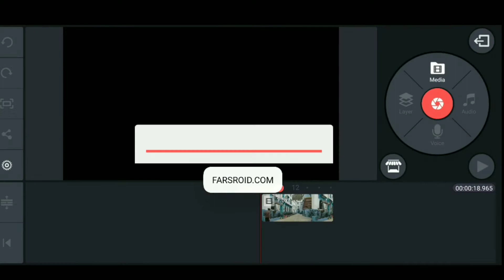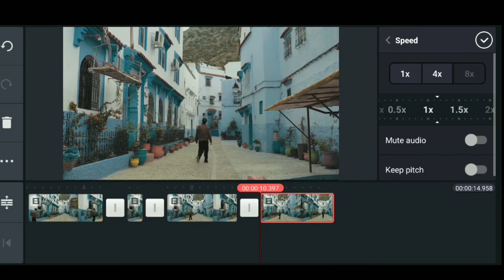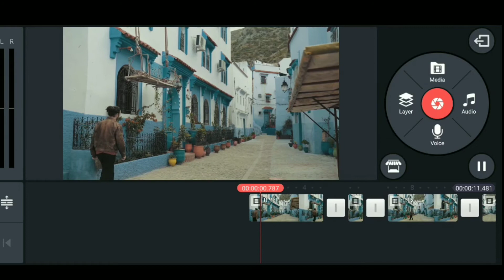Slow Fast Motion video editing in Kinemaster Tamil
In this video, how to edit slow fast motion video in Kinemaster tamil